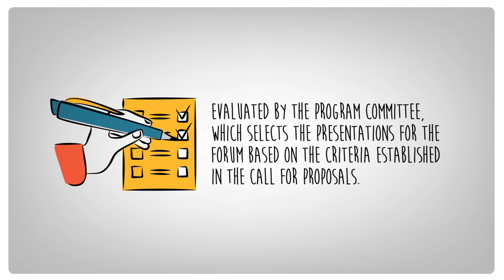LACNIC Technical Forum Committee Election